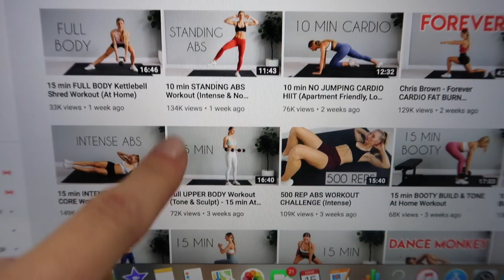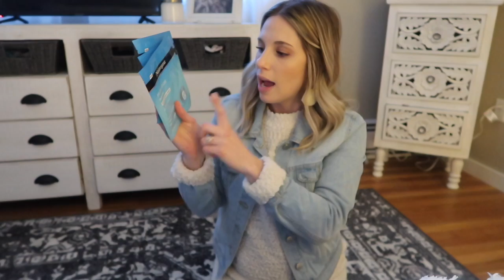Weekend Family Vlog | Before The Quarantine!!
Hey loves! Please keep in mind this vlog was before we were ordered to stay home due to the virus.. haha next vlog will look very different I'm sure! Hoping you are all safe and healthy, & hoping this is all over soon! xo